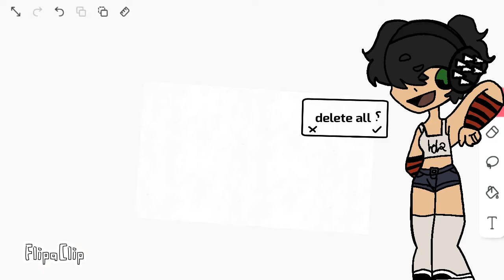[new avatar vs old's avatar] roblox/by ♡flip clip♡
sup and like the vid pls💅💗